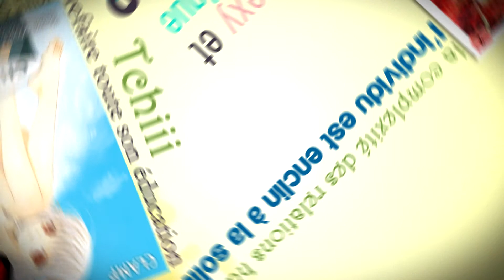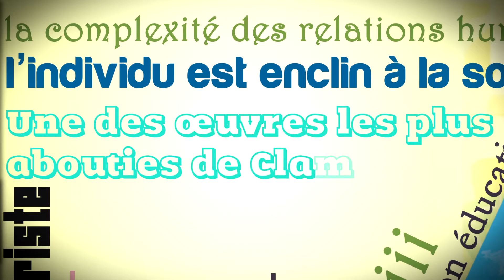Chobits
Réalisation, Direction artistique, Montage, Motion design